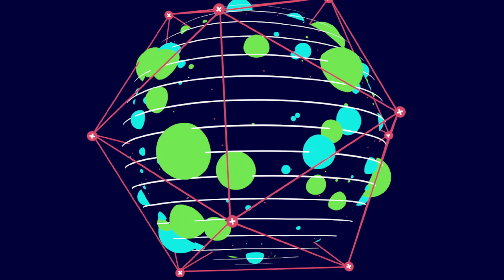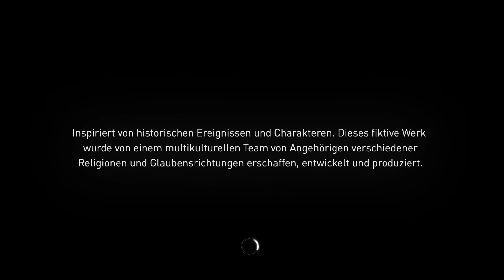Assassin's Creed Syndicate [100%] #64 - Alles ist verbuggt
London, 1868. Führe in der Wiege der Industriellen Revolution deine Unterweltorganisation und weite deinen Einfluss aus, um jene zu bekämpfen, die die Unterprivilegierten im Namen des Fortschritts ausbeuten:

Ein Meister der Gerechtigkeit
Spiele als Jacob Frye, einem furchtlosen Assassinen, und nutze deine Fähigkeiten, um jenen zu helfen, die vom Lauf des Fortschritts überrollt wurden. Ob du ausgebeutete Kinder, die in Fabriken als Arbeitssklaven gehalten werden, befreien oder wertvolle Gegenstände von feindlichen Schiffen stehlen musst, nichts wird dich daran hindern, die Gerechtigkeit zurück in die Straßen Londons zu bringen.

Führe Londons Unterwelt
Willst du London für die Menschen zurückerobern, brauchst du eine Armee. Als Bandenführer musst du deinen Unterschlupf befestigen und rivalisierende Bandenmitglieder für deine Sache gewinnen. Nur so kannst du die Hauptstadt den Templern entreißen.

Ein neues dynamisches Kampfsystem
Assassin's Creed Syndicate steckt voller rasanter und brutaler Action. Als Meister der Kampfkunst kombinierst du mächtige Mehrfach-Kills und Gegenangriffe, um deine Gegner niederzustrecken.

Ein neues Arsenal
Wähle deinen eigenen Weg im Kampf gegen deine Feinde. Nutze den Seilwerfer, um dich so unbemerkt wie immer anzuschleichen und mit der Versteckten Klinge zuzuschlagen. Oder wähle das Kukri-Messer und Schlagringe, um deinen Gegnern zuvorzukommen.

Ein neues Transportzeitalter
In London bieten die historischen Fahrzeuge ständig wechselnde Schauplätze. Lenke Kutschen auf der Jagd nach deinem Ziel, benutze deine Parkour-Fähigkeiten, um epische Kämpfe auf dem Dach von Hochgeschwindigkeitszügen auszufechten oder bahne dir einen Weg durch den Schiffsverkehr auf der Themse.

Eine riesige offene Welt
Erkunde die Stadt auf dem Höhepunkt der industriellen Revolution und triff berühmte historische Figuren. Von Westminster bis Whitechapel erwarten dich Darwin, Dickens, Königin Victoria ... und viele mehr.

Ein schärferer Fokus
Ziele, kämpfe oder feuer einen Enterhaken ab, indem du dein Ziel mit Tobii Eye Tracking im Blick behältst. Mit dem Clean UI kannst du dich auf das Wesentliche konzentrieren, während das Erweiterte Ansichten- und dynamische Licht-Feature dich noch tiefer in das aufregende Abenteuer auf den Straßen Londons eintauchen lässt.
Kompatibel mit Tobii Eye Tracking Gaming Geräten